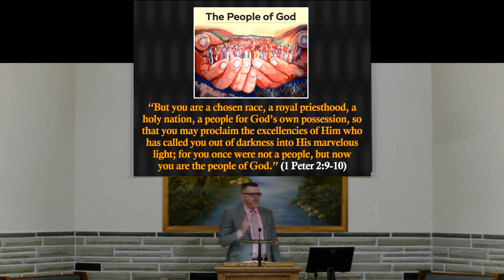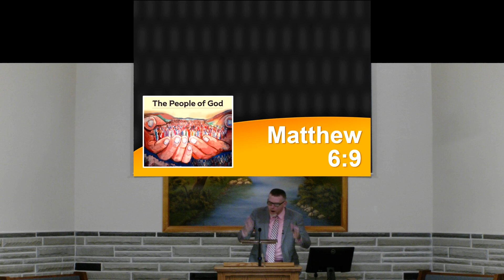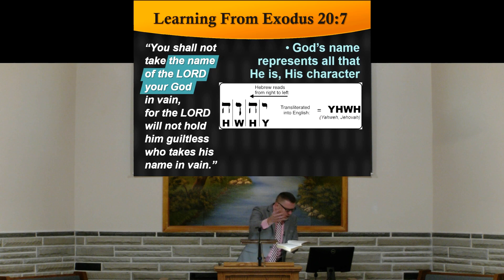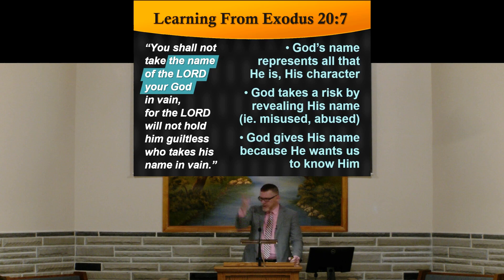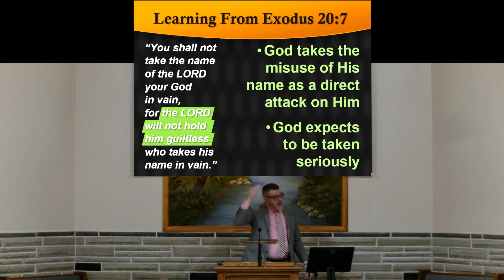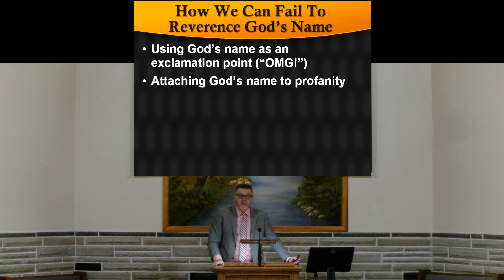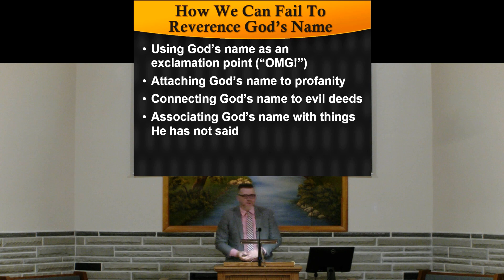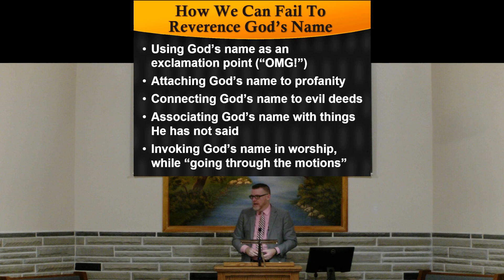A Reverent People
As we read the descriptions of God’s people as a holy nation or special we realize there’s a lot of responsibility that comes with that. In the model prayer from Matthew 6 Christ addresses God stating “hallowed be thy name”.  Names are important and matter. God’s name is important as Jesus notes and implies this is unique and should be revered throughout the universe. In the culture and time we live in the name of God has been trivialized. We need to be aware of how important and sacred God’s name is as well as how His name should be used.
Preached by Josh McKibben October 8, 2023